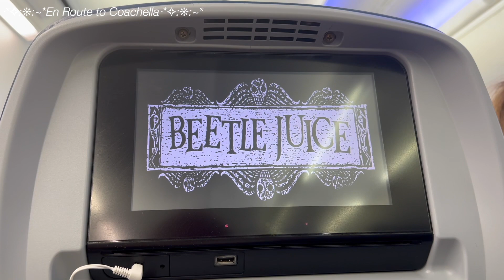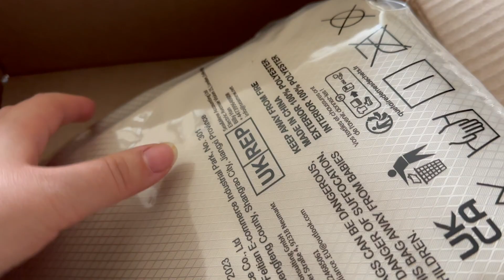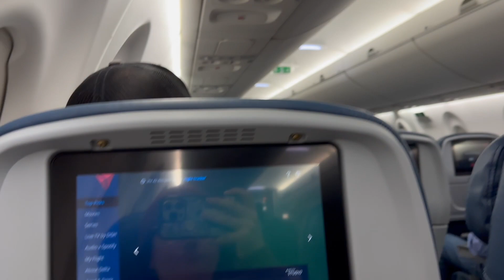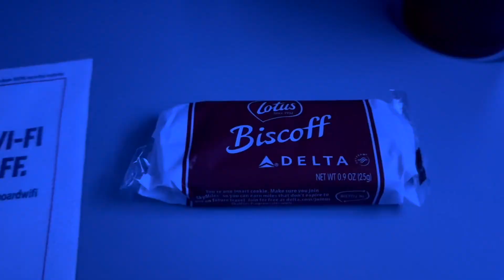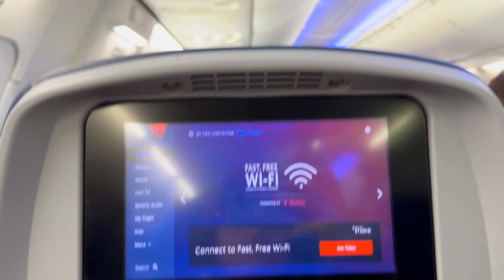Packing & Flying to Coachella ✈️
On my way to Palm Springs for my first Coachella weekend experience! Packing for Coachella and flying to Coachella by plane. A fun Coachella travel vlog!

See you in the next Coachella vid: Coachella Day 1 Weekend 2, woohoo!

🏜️ Free Music for Videos 👉 Music by Lofi Breno - Focused on Focus

Camera: iPhone SE 2nd Gen